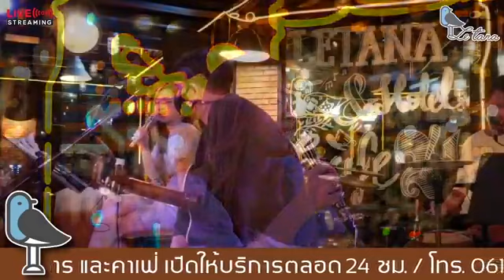Letana : LIVE MUSIC - เจน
ที่เดียวในสมุทรปราการ​ Sky Garden & Rooftop พื้นกระจก‼️ เปิดให้บริการตลอด 24 ชม 🏪 🤎

📌𝗟𝗲𝘁𝗮𝗻𝗮 𝗛𝗼𝘁𝗲𝗹&𝗖𝗮𝗳𝗲’𝟮𝟰𝗛𝗿𝘀

📣 เลอทาน่า​ โรงแรม ร้านอาหาร และค่าเฟ่ เปิดให้บริการตลอด24ชม​

🍃 มีหลากหลายโซนให้เลือกนั่งทั้ง indoor, outdoor, หรือ ถ้าอยากก็นั่งชิลๆริมน้ำเราก็มี rooftop และ riverside ที่บรรยากาศเริ่ดสุดๆ และ โซนเปิดใหม่​ sky garden สวนลอยฟ้า ชิคๆคูลๆเลยจ้าาา~

☕ สำหรับใครที่อยากนั่งทำงานชิลๆ จิบกาแฟเบาๆ หรือใครจะมานั่งอ่านหนังสือก็ได้เช่นกัน มีทั้ง WIFI เเละ Battery Charger ให้บริการฟรี! ตลอด24ชั่วโมง​

🍴 ส่วนเมนูของทางร้านก็มีให้เลือกทั้งอาหาร ขนม กาเเฟ และเครื่องดื่ม หลากหลายสไตล์ จะบอกว่า... มีมากกว่า 200+ เมนูกันเลยทีเดียว!

🎮 ถ้าพาเด็กๆมาด้วย รับรองเด็กๆไม่ร้องงอเเงกลับบ้านเเน่นอน! เพราะเรามีกิจกรรมสนุกๆ ไม่ว่าจะเป็น... เรือถีบ สไลเดอร์ ตู้เกมส์ การ์ดเกมส์ บอร์ดเกมส์ ฯลฯ คุณผู้ปกครองนั่งชิลกันยาวๆได้เลยจ้า

🎤 ช่วงค่ำๆก็มีดนตรีสดให้ฟังด้วยนะจ๊ะ เริ่มตั้งเเต่ทุ่มครึ่ง ยาวไปจนถึงเที่ยงคืนกันเลย... ระบบ เเสง สี เสียง ระดับคอนเสิร์ต เพลงใหม่ๆ หรือจะเป็นเพลงเก่า ถูกใจวัยรุ่นยุค 9os ก็จัดให้!

🏪 ในส่วนของโรงเเรม คุณก็สามารถเช็คอินกันได้ ตลอด24ชั่วโมง​ พร้อมสิ่งอำนวยความสะดวกครบครัน!

🎉 และถ้าคุณอยากจะจัดงานเลี้ยง เรามีบริการรับจัดเลี้ยงทั้งใน และนอกสถานที่ ไม่ว่าตะเป็น... เรื่องอาหาร สถานที่ หรือวงดนตรี เครื่องเสียง เรารองรับ และครอบคลุมความต้องการของคุณเเน่นอน!

🚗 ส่วนเรื่องที่จอดรถไม่ต้องเป็นห่วง มีลานจอดรถถึง 2 โซนด้วยกัน จอดได้เป็น 100+ คัน!

เราเป็นทั้ง...
• Hotel
• Restaurant
• Cafe
• Bar
• Coworking Space
• Studio
• Free wifi and Battery charger

😋 นอกจากอาหารจะอร่อยเเล้ว ยังมีมุมสวยๆ ให้ถ่ายรูปเพียบ!! 📸 รับรองมีรูปใหม่ๆกลับไปเปลี่ยนโปรไฟล์อัพลงโซเชียลเเน่นอนค๊าา~

🌟 กดติดตามเพจ​ ไว้นะคะ เลอทาน่ามีเรื่องราวดีๆ และโปรโมชั่นเด็ดๆ มาฝากเพื่อนๆตลอดเเน่นอน‼️
👇🏻 สำรองห้องพัก / จองโต๊ะ / สั่งเดลิเวอรี่
🕑 เปิดให้บริการตลอด 24 ชั่วโมง